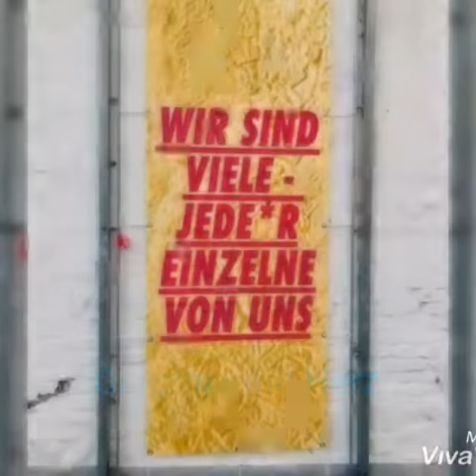yeswegroom Kampagne 2018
Groomer aus Österreich, Deutschland der Schweiz und Holland zeigen Achtung und Zusammengehörigkeit 💚